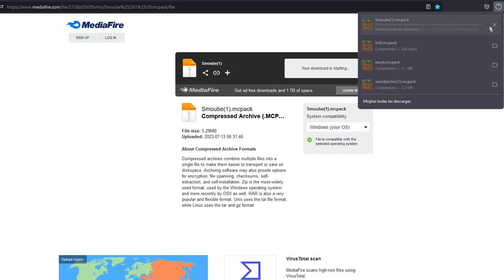✨TOP 10 TEXTURE PACKS para MINECRAFT 1.20 y 1.19 | JAVA,BEDROCK Y PE 🚀TEXTURAS GAMA BAJA/MEDIA/ALTA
HOLAAA!🤡🤡

AQUI TE DEJO EL LINK DE DESCARGA, DISFRUTA LOS TEXTURE PACK AMIGO